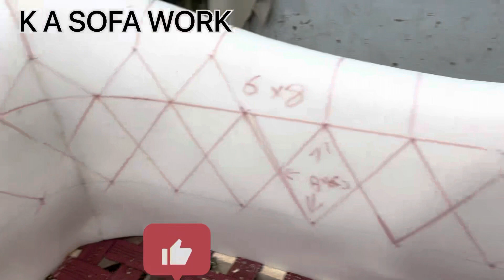The New Chester Field Sofa Raund Shape